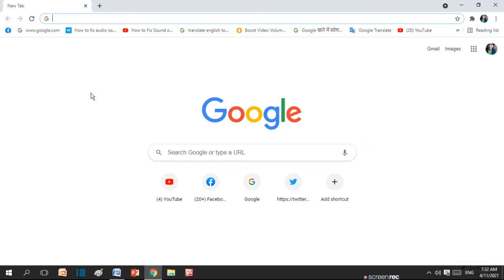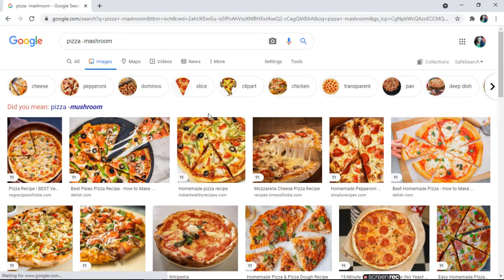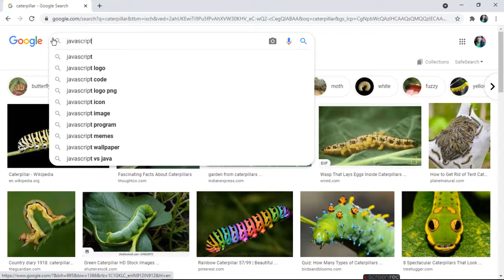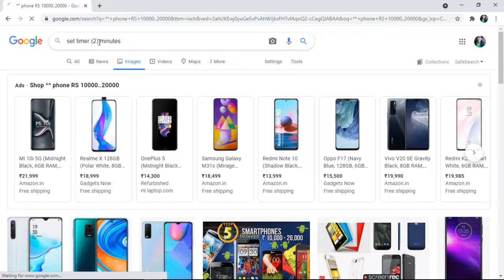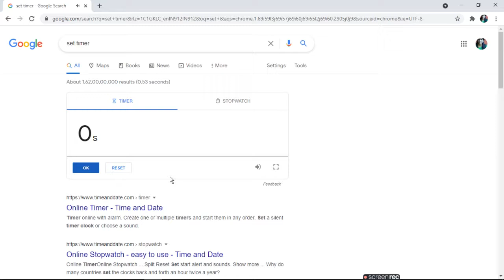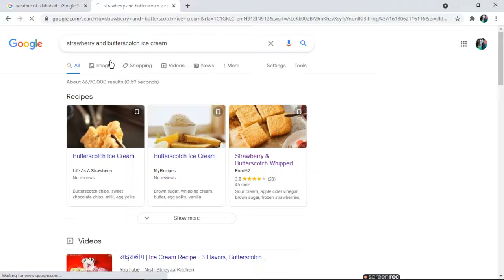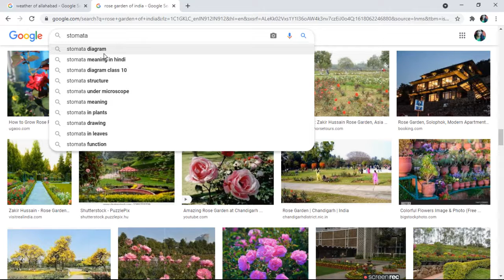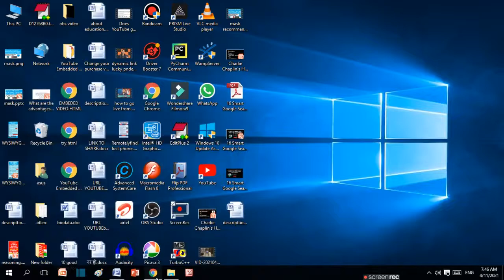16 Smart Google Search Tricks That Will Make Life Easier ratan agarwal it informer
16 Smart Google Search Tricks That Will Make Life Easier

These are 16 of our tips and tricks for using Google Search

16 Smart Google Search Tricks That Will Make Life Easier

1. Use the tabs
2. Use quotes(“ “)
3. Use hyphens(_)
4. Use your search history
5. Use a colon (:) to search specific sites
6. Define a word
7. Search a price range for an item use (..)
8. Use an asterisk(*) if you don’t know the word
9. Set a timer
10. Ask Google what the weather
11. Ask Google to do math
12. Convert currencies
13. Search for two things at once
14. Find sports scores easily
15. Keep it simple
16. Don’t worry about spelling
One more is search BY image